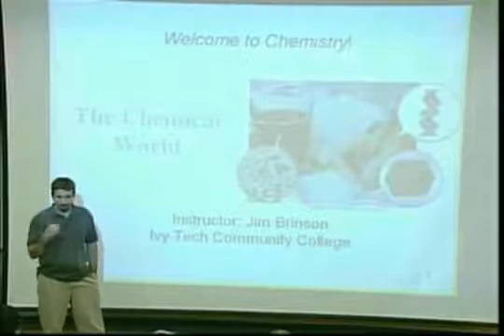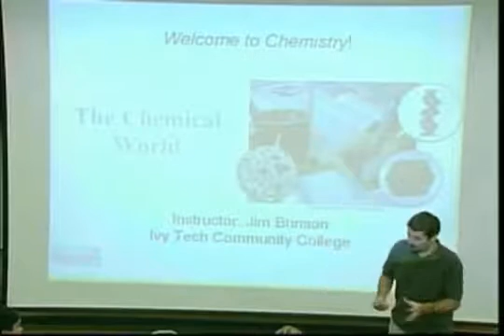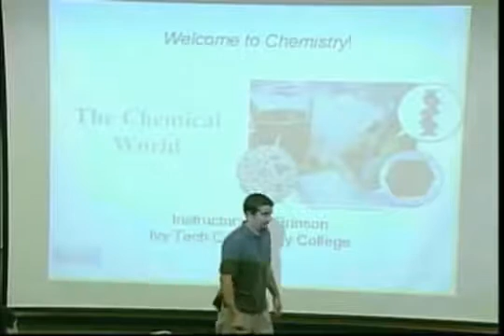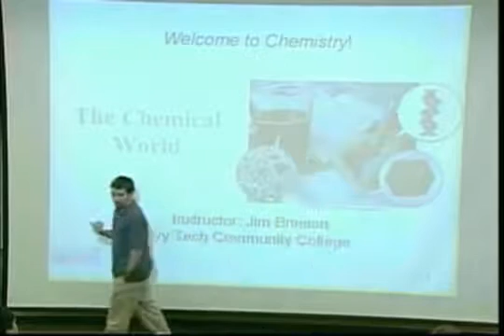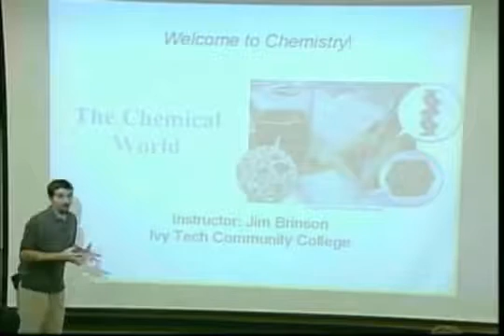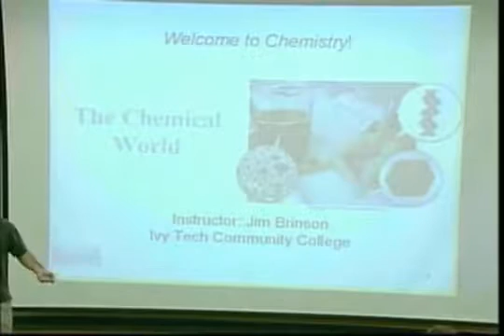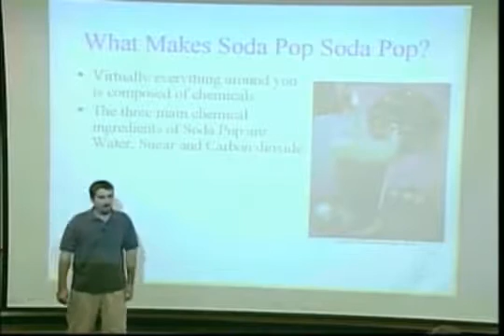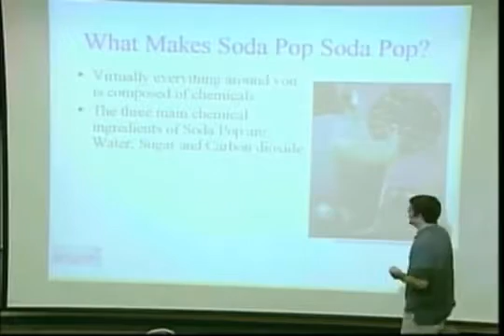Measurements and Problem Solving Chapter 2 Part 1 of 11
Jim Brinson, Associate Professor of Life and Physical Science at Ivy Tech Community College in Terre Haute, Indiana, discusses Measurements and Problem Solving in this series of 11 videos on Chemistry.